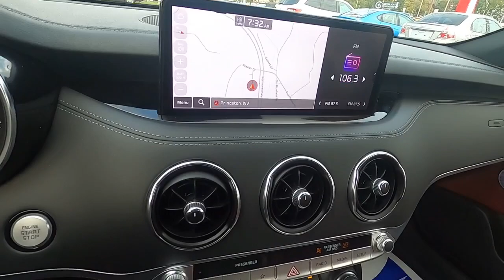2023 Kia Stinger Princeton WV T-241864A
2023 Kia Stinger GT2

Ramey Motors
127 Frazier Dr